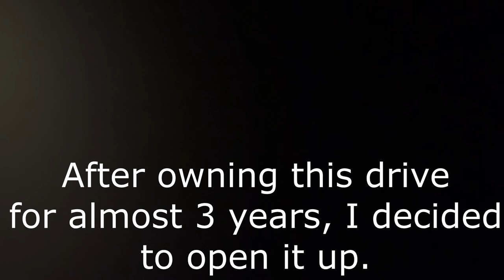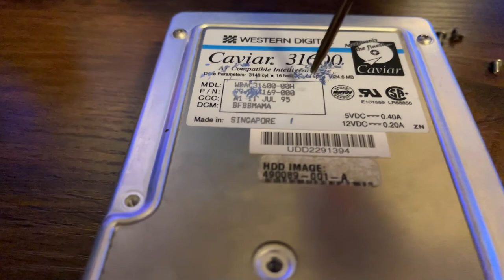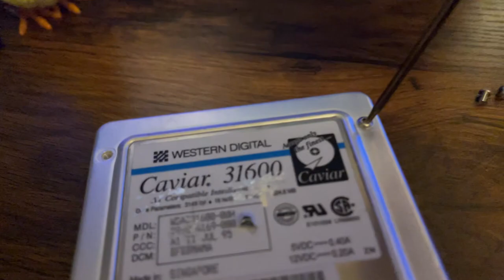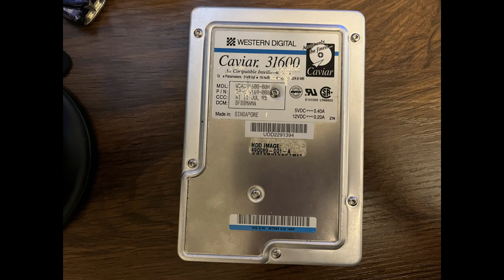Western Digital Caviar 31600 Dissasembly and Looking Inside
▶Brand: Western Digital Corporation
▶Date: July 11th, 1995
▶Capacity: 1.6GB
▶RPM: 5200
▶Cache: 128KB
▶Platters: 3
▶Heads: 6

Purchased in October 2020 in a lot of 2 HDDs for $20
Very much wished this drive worked!
Can't believe it:

Sat in a hot & humid environment (Garage, Basement, Shed or Outside)
Shipped in a small box with a cut up newspaper protecting it
Was used with a bad power supply (before I got my new one)
AND These models were recalled! (Yes, they were)

So in the end, the firmware is probably corrupted, it is in horrible shape inside, and it is all scuffed up and abused from the previous owner.

This drive really took a beating.